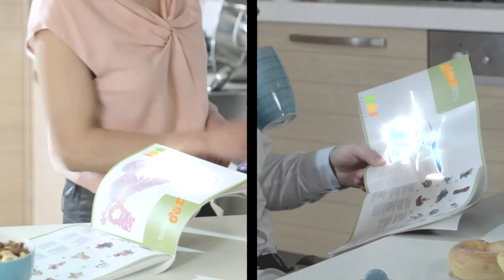Unicard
Unicard TV commercial. Was shut all in Tbilisi filming locations. Sarke studio production. Director - Levan Bakhia; Photography - Vigen Vartanov

Location scouting and management by LocationStock.com in associated with Unicard staff.